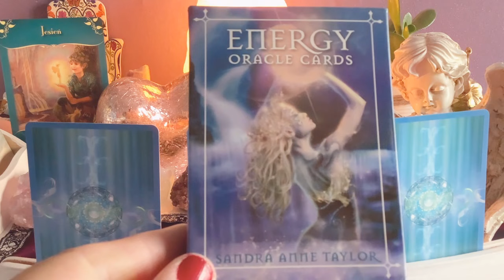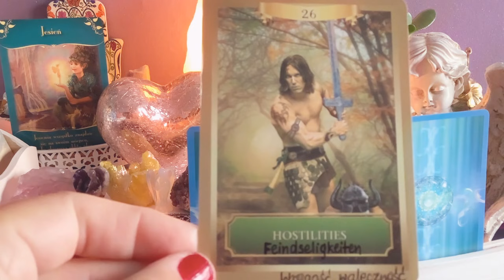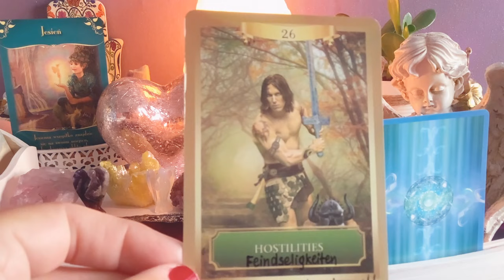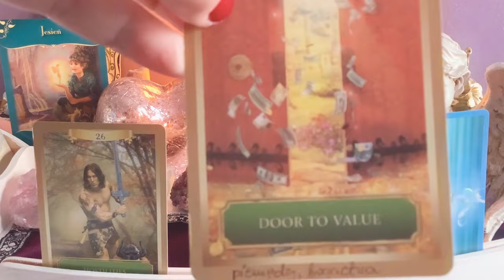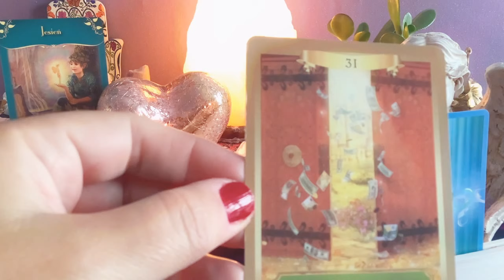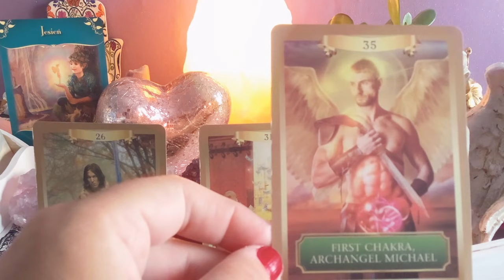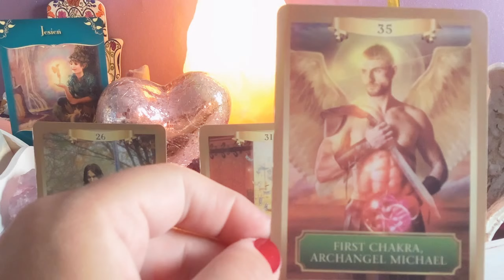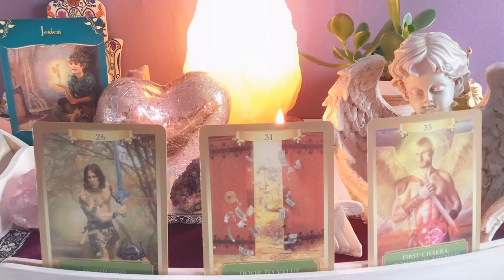❤️RADA DLA CIEBIE NA TEN MOMENT❤️wybierz karte❤️3x1#Orakel#ENERGETYCZNY❤️magia porady wrozba❤️